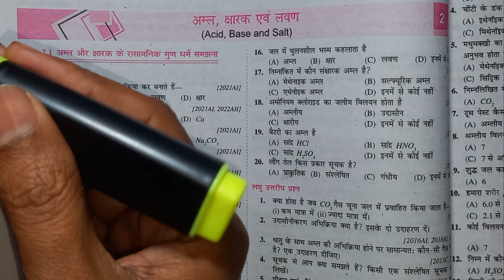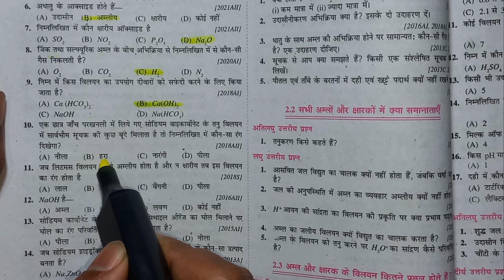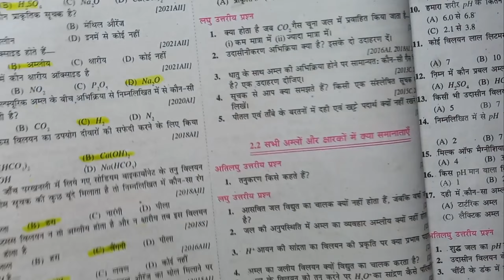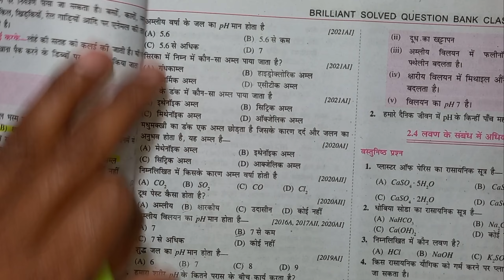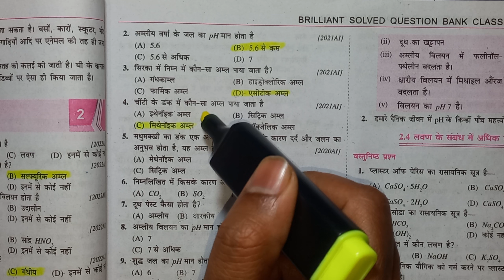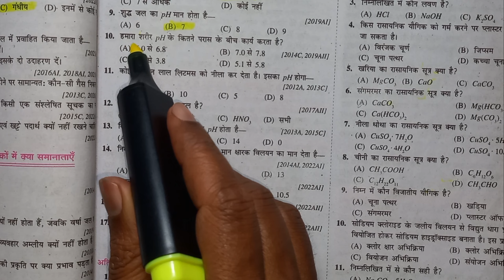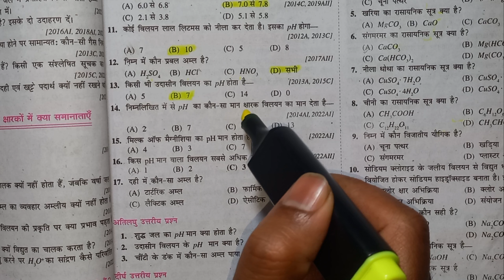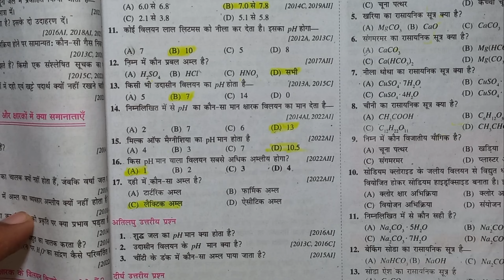CLASS 10TH CHEMISTRY OBJECTIVE CHAPTER 2 IMPORTANT PYQ/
class 10th chemistry chapter 2 objective question previous year question paper